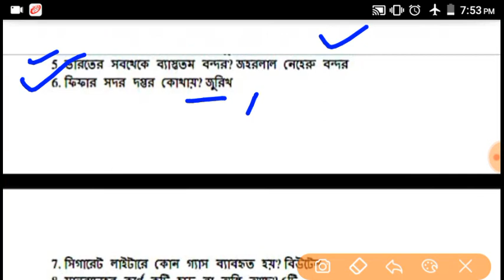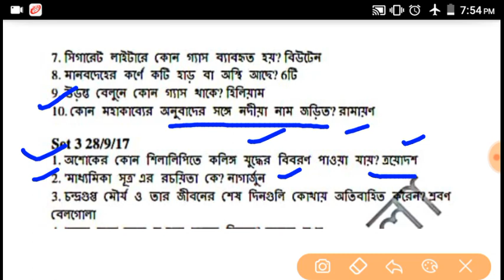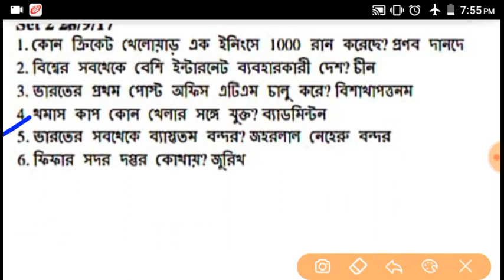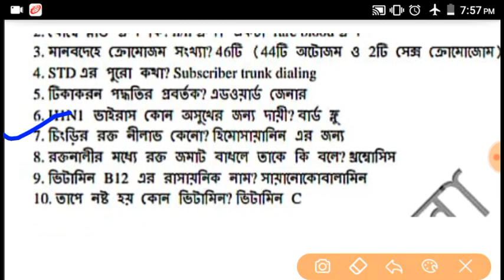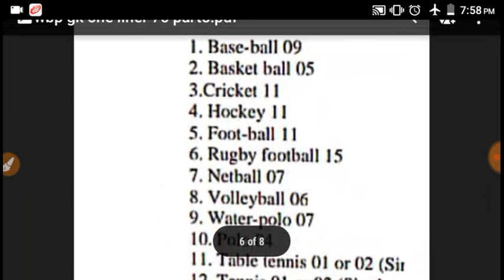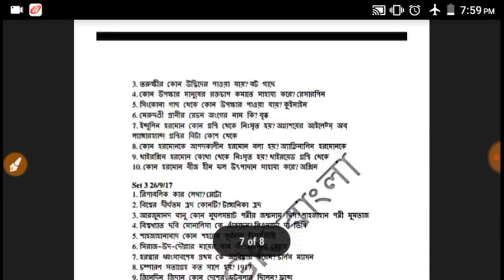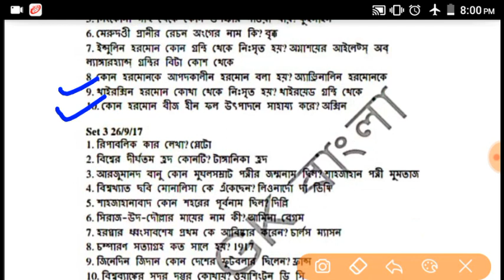Wbp Main Exam Gk/All Exam Gk/Important Question/Part 5